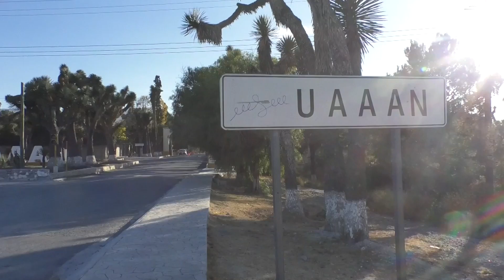Un centenario sin ‘Gloria’; retrasan rehabilitación en la UAAAN